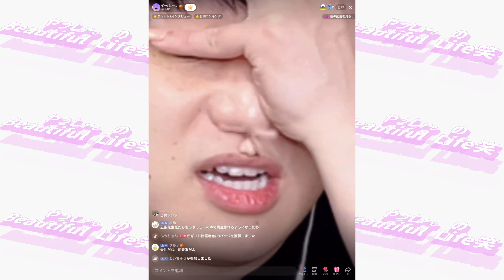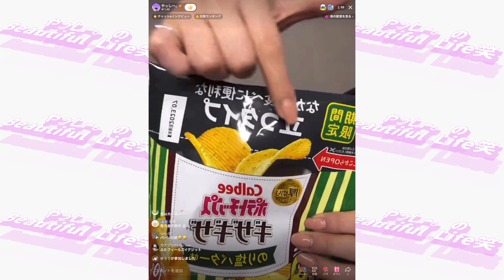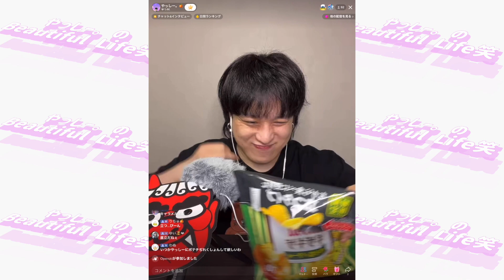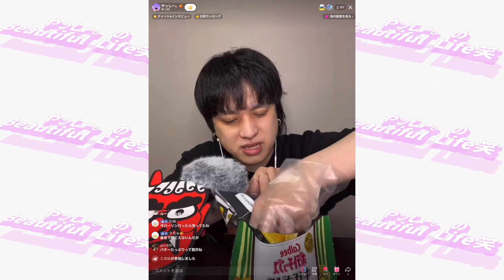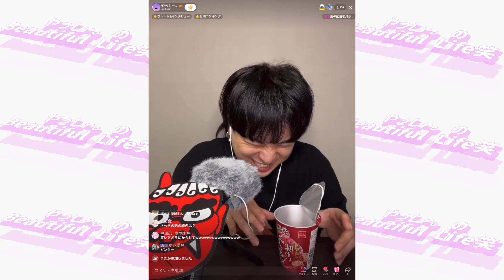【生ASMR配信】食材は...ポテトチップスギザギザ/ブラックサンダープレミアム/ベビースターラーメン丸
2023年2月3日配信分です！